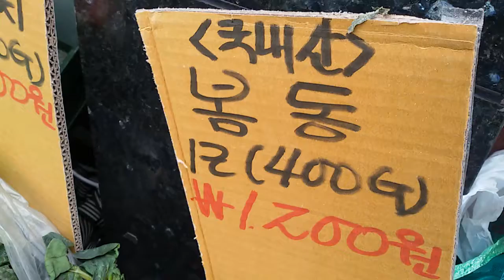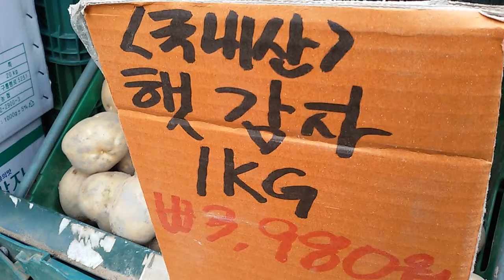Windy day. Traditional market scenery. 4 Seoul South Korea. 2020. 03. 04